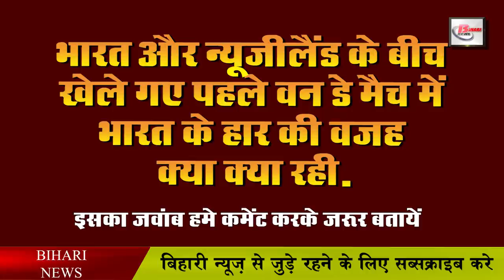Daily Bihar today 06.02.2020 news of Bihar districts Video in Hindi.Info on B.ed,Bihar museum & ITI.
Latest Daily Bihar live today news from Bihar districts video in Hindi i.e. 6th February 2020:-
1. The possibility of corona symptoms in two more people
2. Biharbudget will be presented on 25 February
3. Preparations are going on for the life of Lord Mahavira
4. Demand for special status for Bihar resurfaced in Lok Sabha
5. Vacancies of teachers removed in Patna Women’s college.
6. Now let us know about this famous personality of Bihar
7. You will get to see a lot in the BiharMuseum of Patna
8. Date of entrance exam of B.Ed announced
9. Promotion to DM of Bihar
10. cgpsc removes vacancies for civil judges
11. All ITIcolleges should be careful
12. Rahul and Manish of Bihar increase the value of Bihar in chess competition
13. AmbedkarWomen'sSports Festival will start from 7 February
14. Steamerplans to start from Patna to Bagaha in May
15. Bihar tap water model will now be visible to other states as well
16. CMNitish returns after visiting Delhi
17. RJD leader Shivanand comments on Chief Minister
18. Now the group of students will get the tickets of Bihar Museum cheaply
19. Saharsa DM will be honored
20. Let us know what were the prices of bullion market and petrol diesel
21. Himanshi shares a picture with Aseem as soon as he leaves Bigg Boss house.
22. New Zealand wins in first ODI between India and New Zealand
23. Names of RJD district heads could not be announced
24. Major change in railway recruitment process
Yesterday, many of your users have answered us by commenting on the question we asked. Thank you very much for that, among the users of whom we liked the comment, Rajendra Prasad Singh, Kishore, Santosh Raj, Rahul Kumar, Shushant Kumar, Vicky Kumar, Shadab Ali, Deepak Kumar, Mukesh Kumar Roy, Sandeep Kumar, Rehan Khan, Abhay Kumar, Sanjeet Kumar Yadav. Apart from this, our team liked the answers of other people, but due to lack of time, we could not take their names / but you kept answering our questions, we will try our best to get your name tomorrow.

So let's move towards today's question, so today's question is something like this. What was the reason for India's defeat in the first one day match played between India and New Zealand. Comment us and tell us your answers.